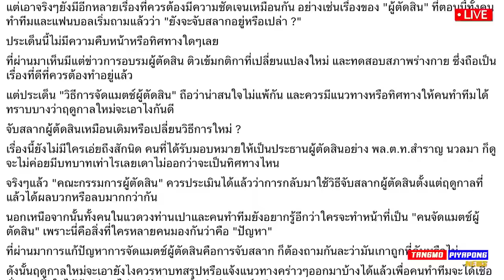เดอะตุ๊ก พูดแบบนี้ บอลไทย / โค้ชไม่ชอบ ก็ไม่ต้องลง เอกนิษฐ์ เจลีก - แตงโมลง ปิยะพงษ์ยิง